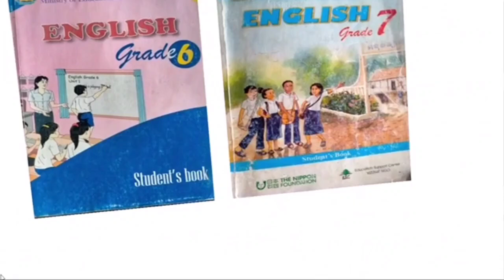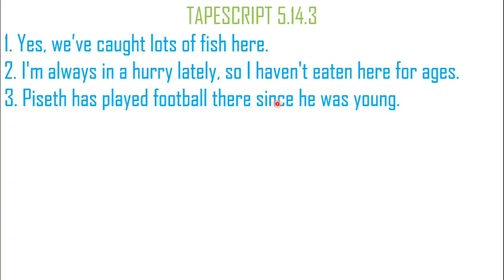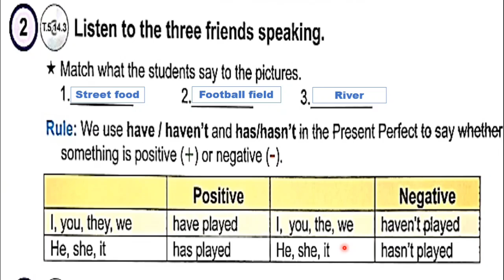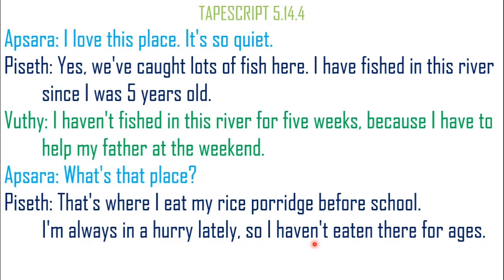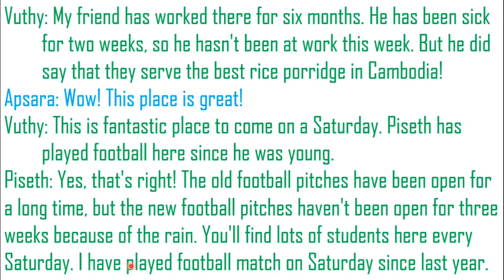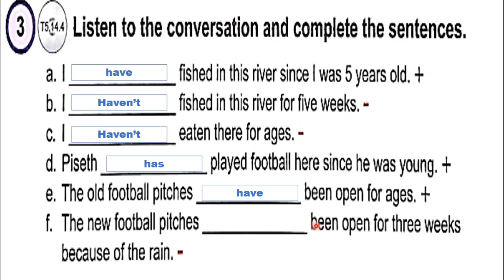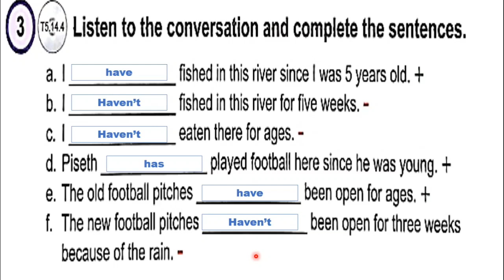14. New Student C1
Hello everyone! today we will learn English in grade 9 Chapter 5: Education. Unit 14. New student Section C1: Around the Town Part A1. Number 1-3.Thanks for practicing with me.
18. I like my friends